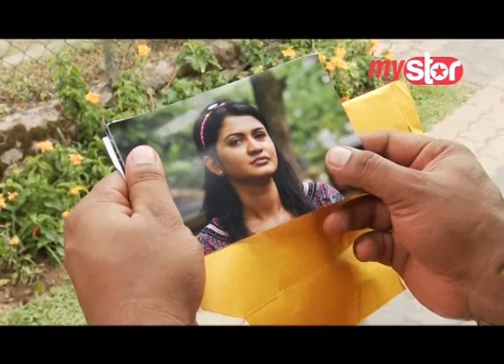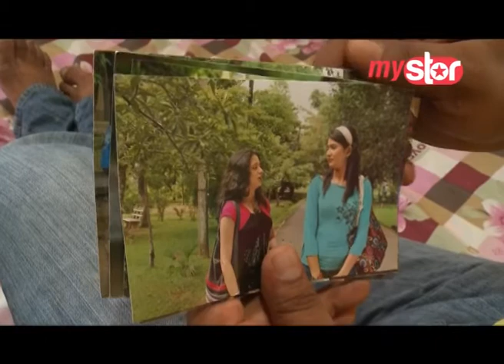Mal Dewata - Sinhala Teledrama Part 089